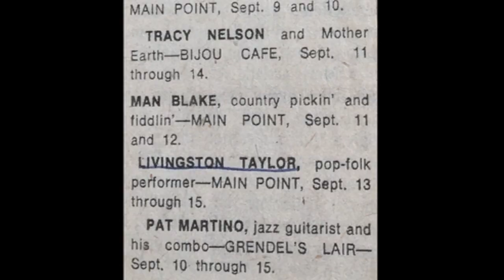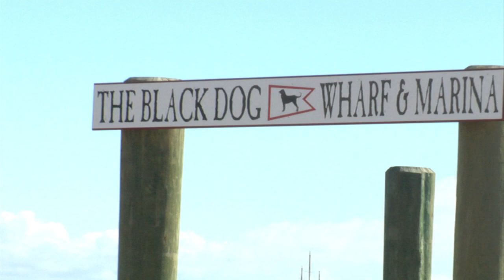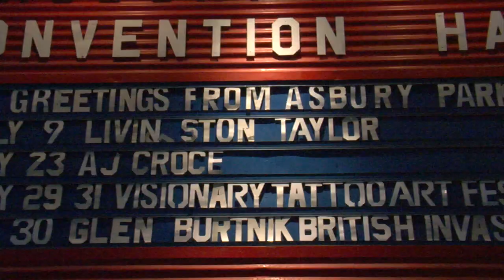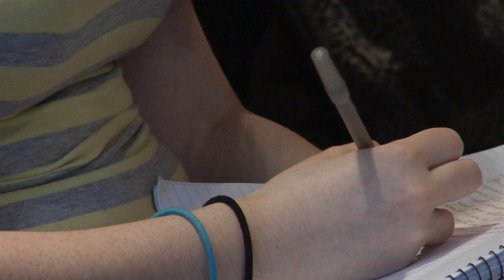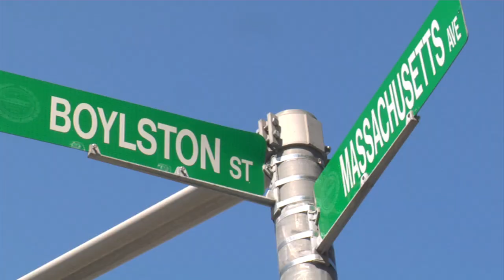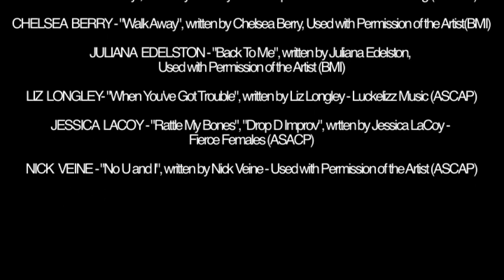Livingston Taylor - Life Is Good - Music Documentary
The film portrays Livingston as the unique one-off that he is. He is one part Mark Twain, one part raconteur, one part iconoclastic and beloved professor giving back to the music that nurtured him.